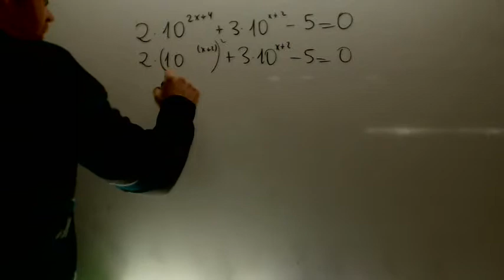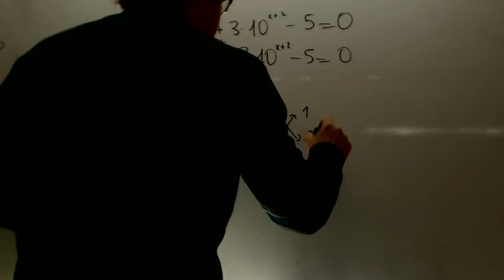Ecuacion exponencial 02 Matematicas 1 Bachillerato Academia Usero Estepona